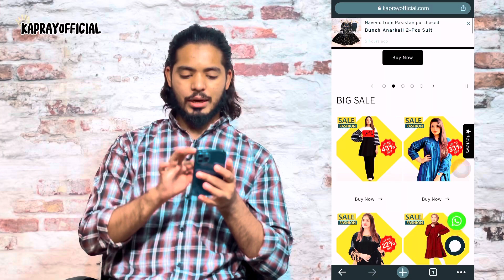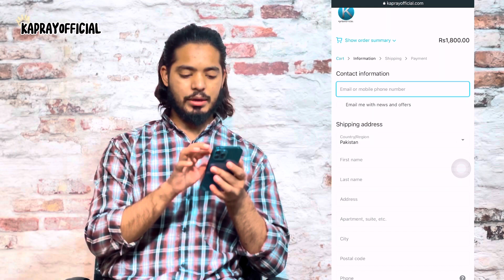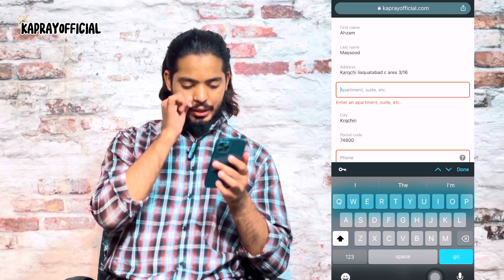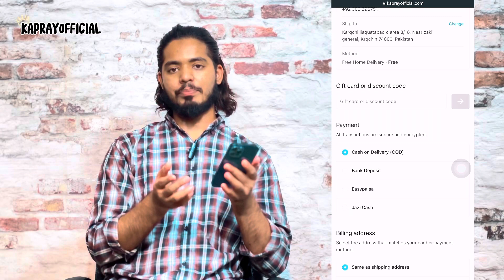How To Place Order On Kaprayofficial | Kaprayofficial Ki Website Pe Order Kaise Kare | Urdu 2022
Hey Everyone,
Welcome back to kaprayofficial Youtube channel. so in this video we will talk about how to place order on kaprayofficial.com. don't skip the video and if you like it so don't forget to subscribe also press bell icon for latest update.
Warehouse : KaprayOfficial
Warehouse : KaprayOfficial Liaquatabad C Area 3/16 Nea Zaki General Store Baring Wali Gali  Karachi, Pakistan
FREE DELIVERY ALL OVER PAKISTAN

100+ Prints | 2Pcs Suits For Women At Kapray Official - Dam Soch Se Bhi Kam | Online Shopping

kapray
kapray official
kapray mart
kapray corner
kapray design
kapray online
kapray women
kapray dress
kapray pret
kapray sale
kapray clothing
kapray brand
western kapray
kapray outfit
kapray clothing
kapray shop
kapray shopping
kapray ladies
branded kapray
kapray clothing brand
kapray online shopping
kapray pk online